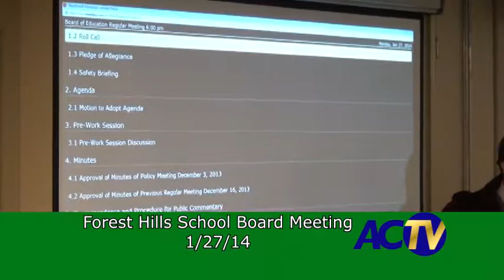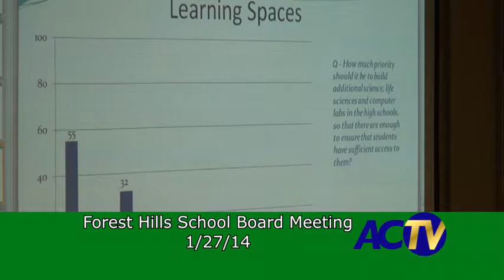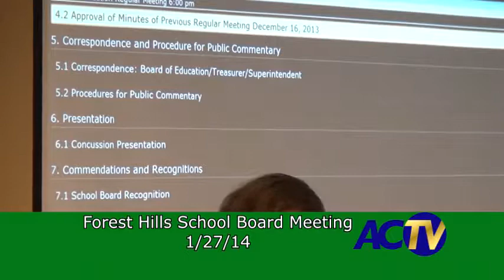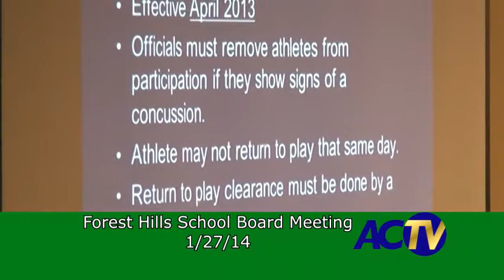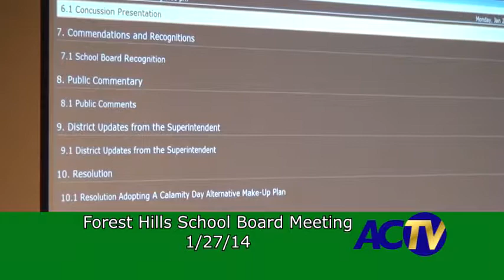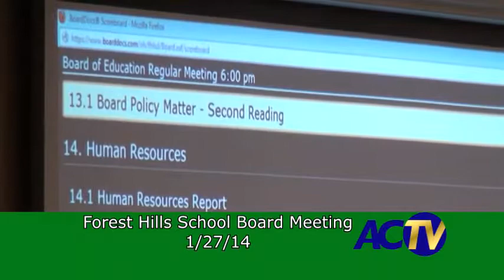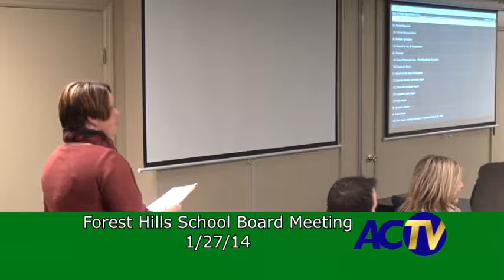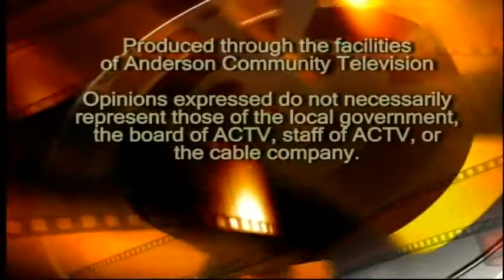Forest Hills School Board Meeting 1/27/14